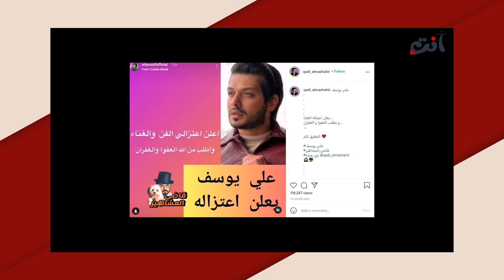صدمة- علي يوسف ينهار من البكاء ويعتزل الفن !! يعترف بذنوبه و هند البلوشي تهدده بالسجن !!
صدمة- شاهدوا في هذا التقرير الفنان علي يوسف ينهار من البكاء ويعتزل الفن !! يعترف بذنوبه و هند_البلوشي تهدده بالسجن !!
ضجت مواقع التواصل الاجتماعي بقضية هذا الثنائي بشكل لافت.